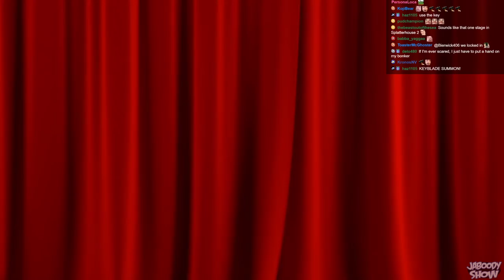Roll it Out ⚔️ Episode 1 - Jaboody Show Dungeons & Dragons Campaign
Episode 1 of our first D&D Campaign! Thank you all for making it possible!